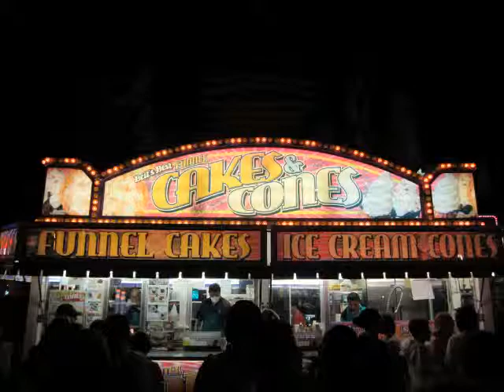Kim and Chrissy's Adventures: Week 5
In this web series pharmacy students from the University of the Pacific Thomas J. Long School of pharmacy vlog about their rotation adventures in Bakersfield, CA. Episode 5